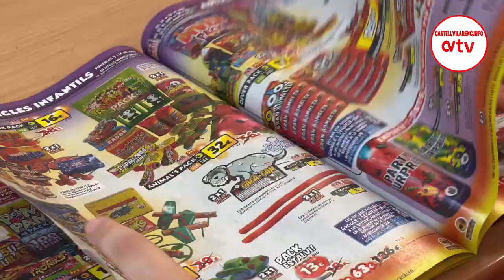El sector de la pirotècnia preveu vendre un 5% més de petards aquest Sant Joan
Els venedors destaquen que un any més es consolida la tendència pels productes de llum, principalment fonts, en detriment dels de tro, tot i que tenen un públic fidel.